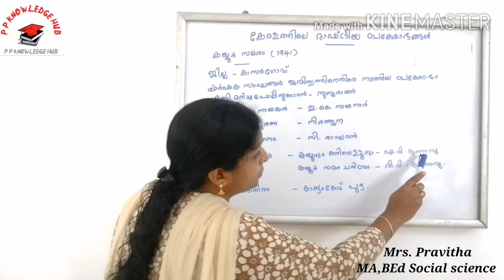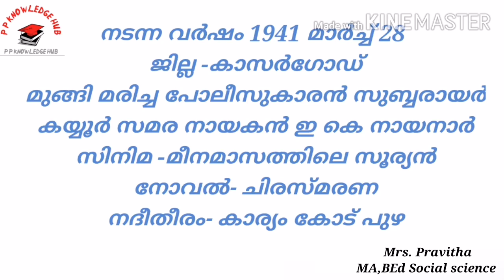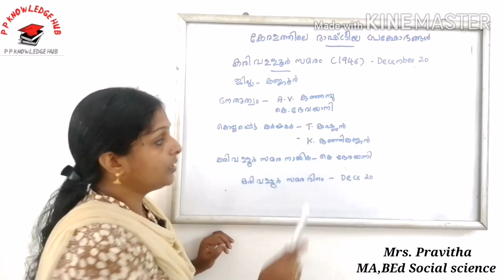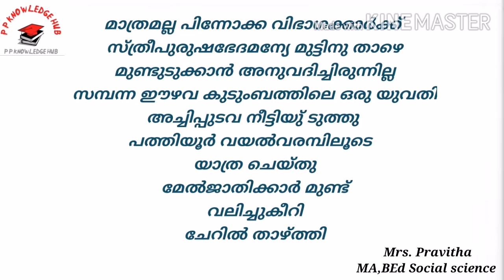കേരളത്തിലെ രാഷ്ട്രീയ പ്രക്ഷോഭങ്ങൾ കയ്യൂർ സമരം, കരിവെള്ളൂർ സമരം, അച്ചിപ്പുടവ സമരം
കേരളത്തിലെ രാഷ്ട്രീയ പ്രക്ഷോഭങ്ങളെ കുറിച്ച് കൂടുതൽ അറിയാൻ